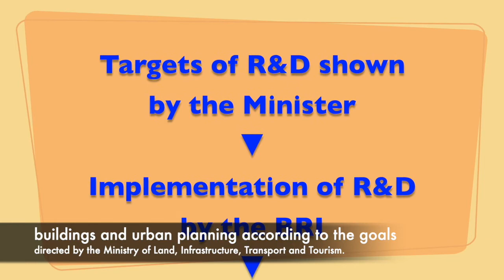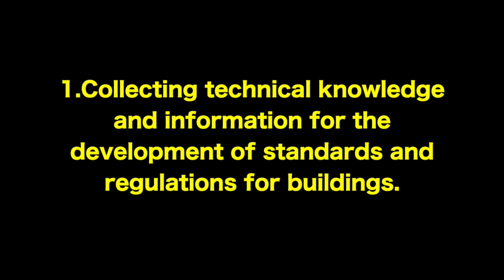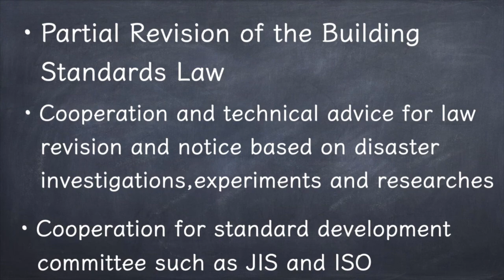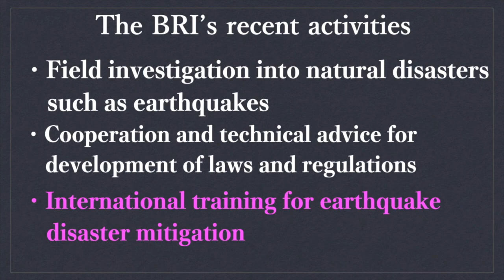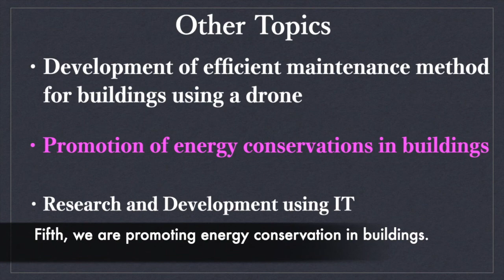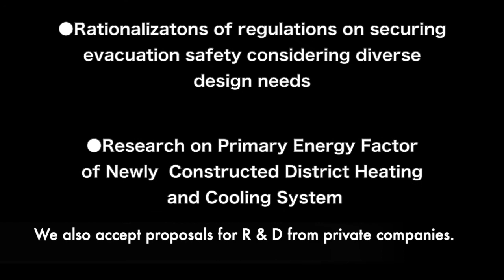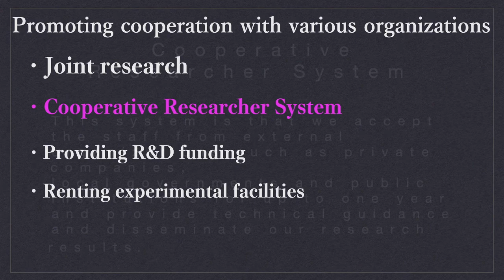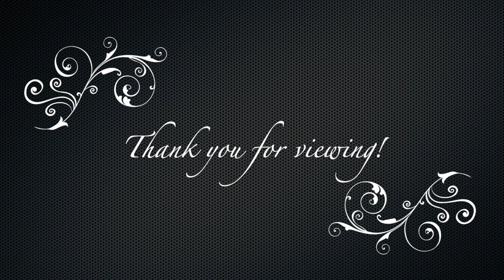Introduction to Building Research Institute, JAPAN